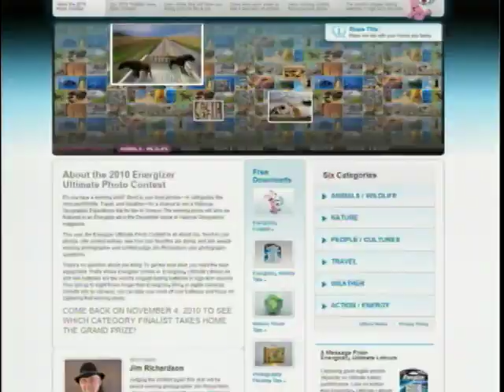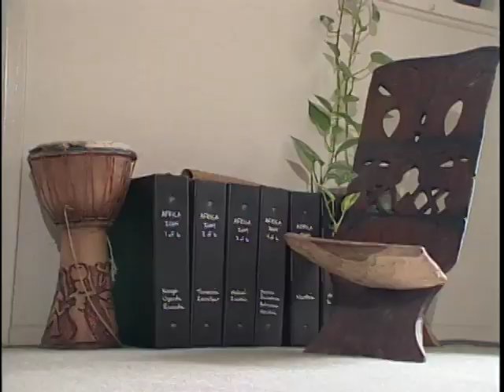National Geographic Photo Contest: Frank Fakinos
A photograph of a glacier has a local Garden Grove resident in the semifinals of a prestigious national geographic photo contest.  Garden Grove TV3 reporter Denise Chuah finds out more about the man behind the camera.